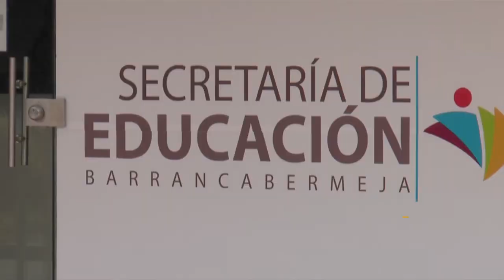Por paro, suspendidos el 19 y 20 de marzo alimentación y transporte escolar